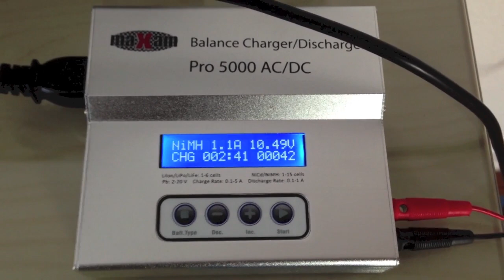TRAXXAS SNOW FUN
Day 816.

Been hanging out with my cousin today.